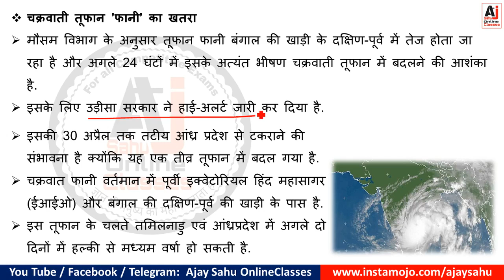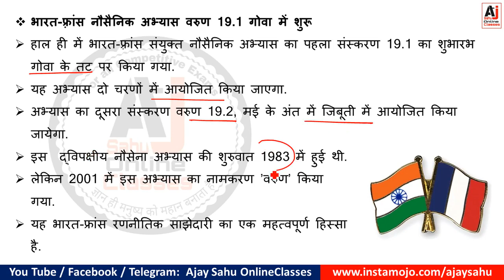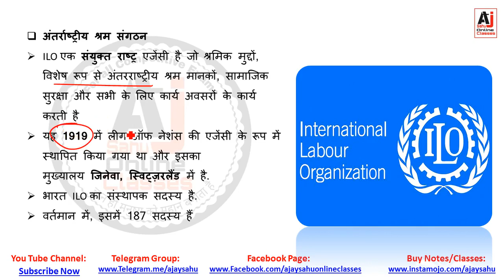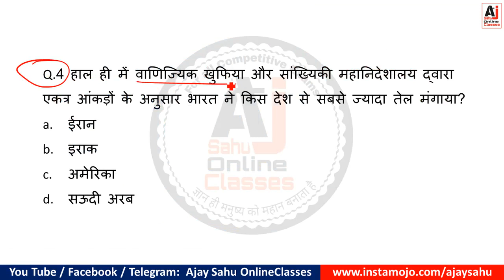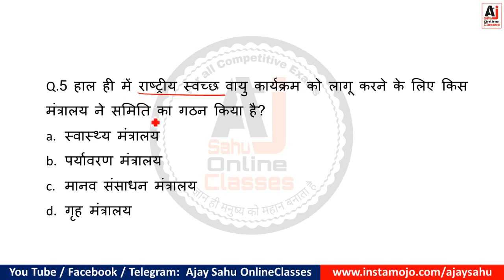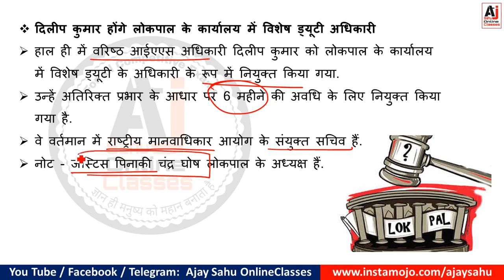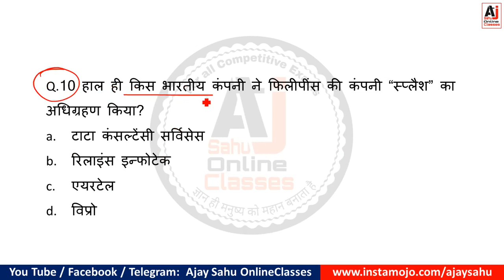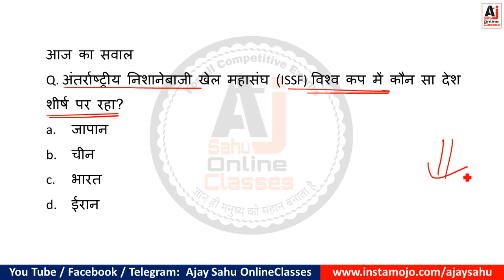2 May || Daily Current Affairs || Current Affairs in Hindi || Detailed MCQ’s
आज के करेंट अफेयर्स का  PDF नीचे दिए लिंक से डाउनलोड करें

Daily Current Affairs in Hindi  and important news Daily update || करेंट अफेयर्स ||